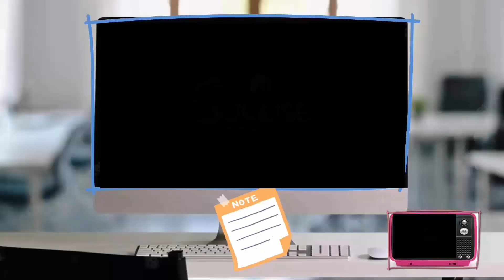Davi O Filme Dublado Desenho Bíblico Trailer PT BR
Este trailer é uma short criado e produzido por Phil e Jaqui Cunningham, dois sul-africanos que decidiram reunir em uma animação de altíssima qualidade, a sua paixão por Deus em uma iniciativa de filme bíblico.

A maior dificuldade da equipe hoje é o orçamento para a produção do longa. Os produtores acreditam que conseguirão fazer o filme com auxílio de colaboradores.

Esta tradução é apenas uma forma de incentivar e espalhar o pedido de funding, que pode ser encontrado no link: https:/

ou o canal oficial e vídeo orignal abaixo.